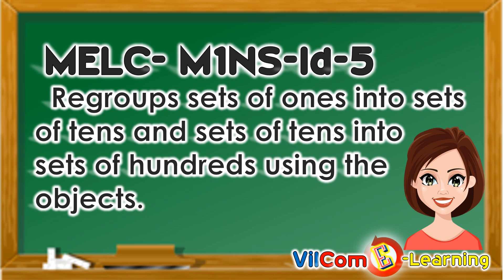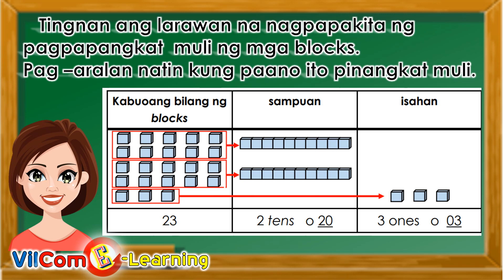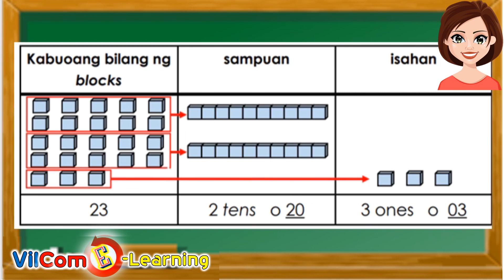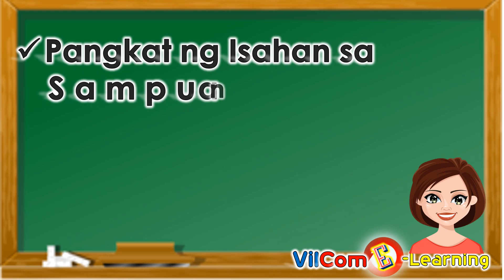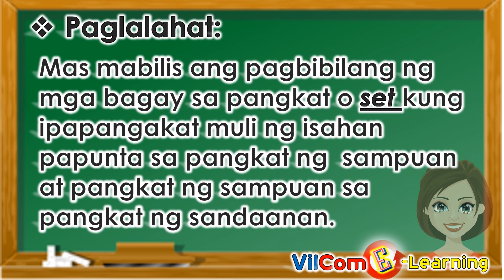MELC-BASED/ GRADE 1 MATH/ WEEK 3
MELC BASED Lesson in Mathematics.
Title of the Lesson: Pagpapangkat muli ng Pangkat ng Isahan sa Sampuan at Pangkat ng Sampuan sa Sandaanan.